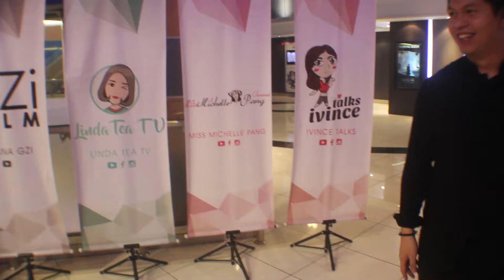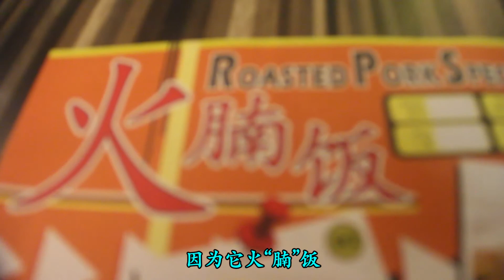【致另一个你 我的东东 首映礼】终于看到LindaTeaTV的Linda、尚进、Dennis、Cody他们了！ 原来吃火腩饭后会怎样？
【影片介绍】
23号【我的东东】的团队所拍摄的【致另一个你】首映礼！谢谢LindaTeaTV的Linda的邀请让我有幸见证这个“上车礼“。这就是【致另一个你】首映礼的整个过程啦！遇到许许多多的人，有Akiyo，Carol，Michelle，Ivince，Linda 这五位公主还有管家 林尚进 。 马来西亚首部 迪斯尼 微电影。

【个人介绍】
我是PrayChildren，20岁，热爱拍摄影片。虽然说没有想过要当全职youtuber，可是拍片就是我的兴趣，so why not?

推荐影片：

1）
2）
3）

我喜欢的Youtuber有：
老吴 Laowu
REDPEOPLE
PewDiePie
Ling BigYong
changyong
Boon Hui Lu文慧如
TheGRIMFILM
查理 导演
ShenLimTV
DanKhooProductions
谁不重要
NAMEWEE
超立方
TheMingThing
Ryan Sylvia
Daniel Veerapen
JinnyboyTV
MDK
Eden And
电影 法兰克
nigahiga
LindaTea Tv
Joseph Germani
Esther kkq
谷阿莫
Dennis Yin

等等